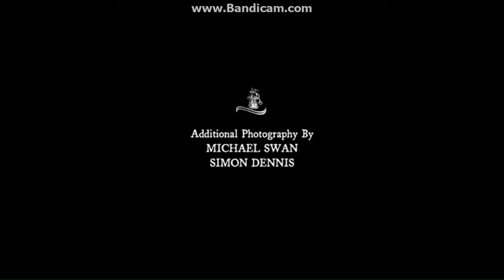Black Sails S04E03 Fight scene